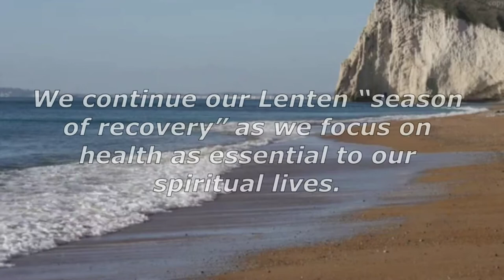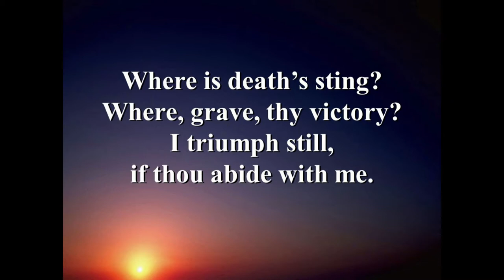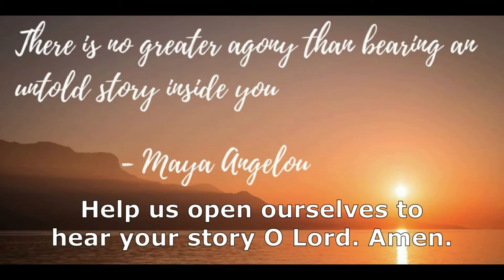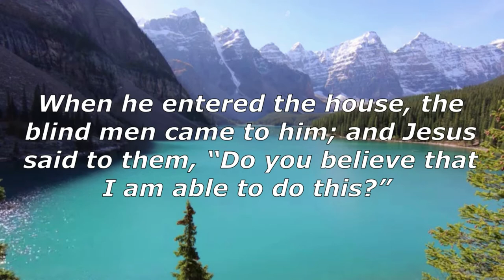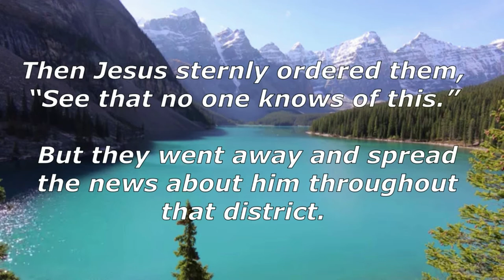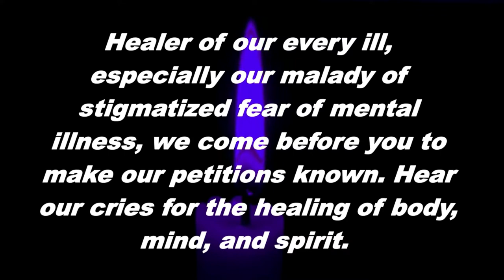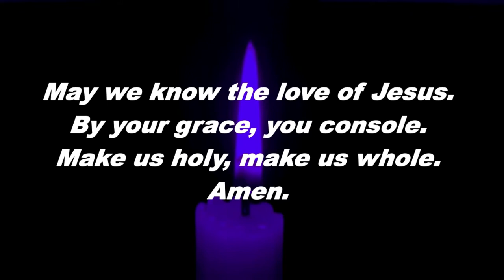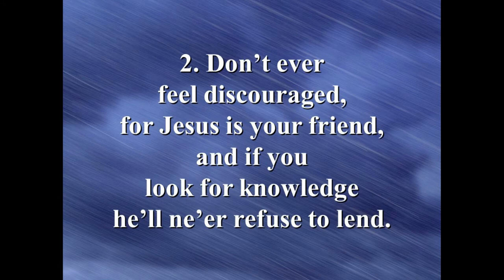SAUMC VB Online Worship 2021 03 07